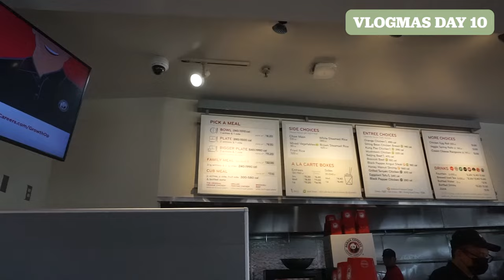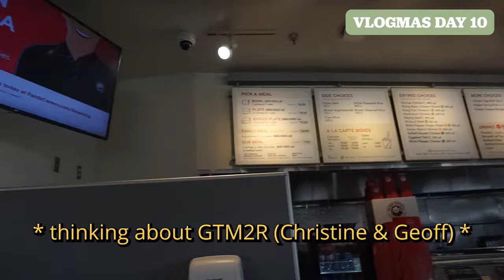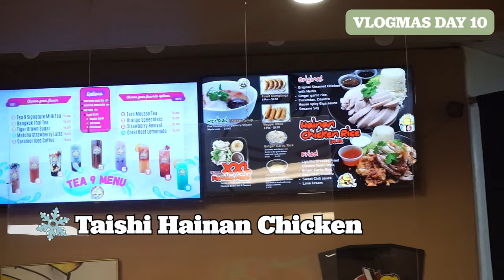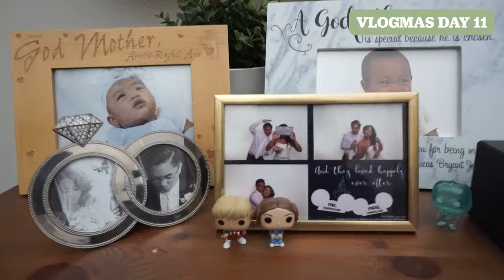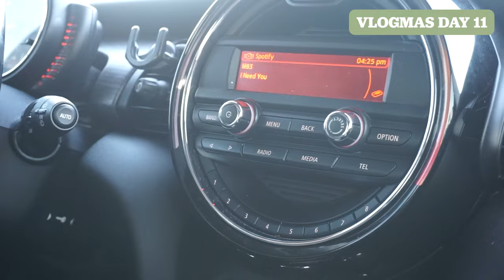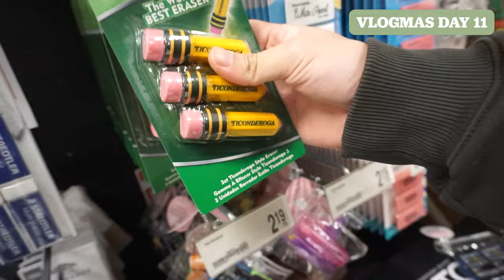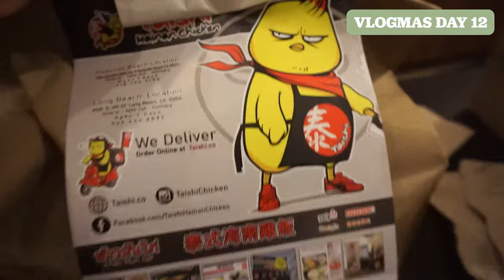VLOGMAS 10-12 | married life, urgent care, unboxing advent, prep for cookie exchange, bingsu dance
Welcome to my "comeback" vlog series! Using vlogmas as an excuse to document the last 20-something days before I turn 30.

Continuing to share the highs and lows of this season. I thought I've gone through a lot and already seen my lowest of lows, but I was wrong. I am just very grateful for my husband being my rock through all of this.

instagram and tiktok: @racheyspace

0:00 VLOGMAS 10
2:20 Urgent Care
2:54 Panda Express Lunch
4:29 Shadow the Clean Dog
4:40 Heavy Emotions
5:01 Watching Wakanda Forever
5:38 Taishi Hainan Chicken Dinner
5:41 Star Wars Advent Calendar
8:17 Dancing with Husby
9:25 VLOGMAS 11
9:52 Shadow the Bowl Mover
10:28 Running Errands
10:51 Movies with the Best Soundtracks
11:42 Shopping at Party City
11:54 Grabbing Supplies at Office Depot
12:08 Lighting Candles for Loss
12:28 Silver Lake Ramen Dinner
12:41 VLOGMAS 12
13:44 Taishi AGAIN
14:07 Making Husband Laugh
15:22 Bungeo-ppang
15:49 Bingsu